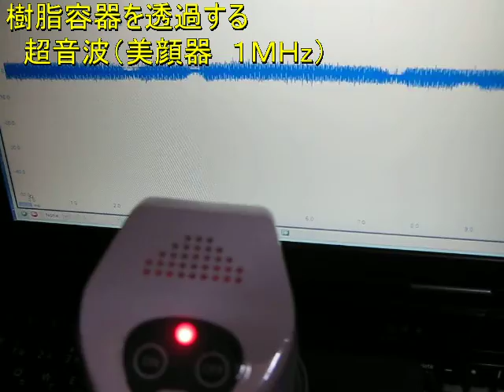空中を伝搬する超音波の実験 no.０１５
空中を伝搬する超音波を計測します
この測定データをもとに、解析することで